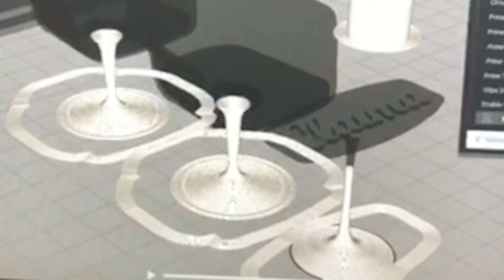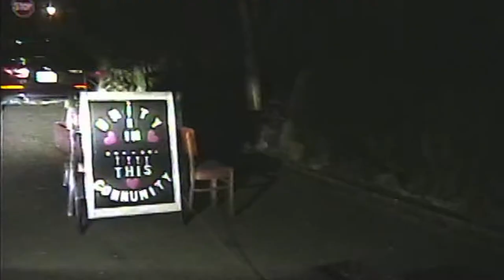Storytella Road Trip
Claima Stories and 99 Designs by Vistaprint presents the Claima Stories with Bimma : Storytella Road trip. For 30 days, we hit the road to interview Black and Brown small business owners in The Bay, Los Angeles, Vegas, & Phoenix.

Our aim is that we continue to uplift and inspire Black and Brown small business owners post-pandemic through storytelling, funding, and resources that long been over promised and underserved.

LISTEN

CREDITS

Created by: Bimma Williams + BJ Frogozo
Produced by: DPM Projects
Director: Kolin Quick
Executive Producer: Kesshann Cortez
DP: Zach Osterhout
Editor: Andrew Boucher

About CLAIMA STORIES WITH BIMMA:

Former Nike Marketer, Bimma Williams interviews leading and emerging BIPOC small business owners about how they were able to to claim their dream careers. Featuring Melody Ehsani, Jeff Staple, and James Whitner.